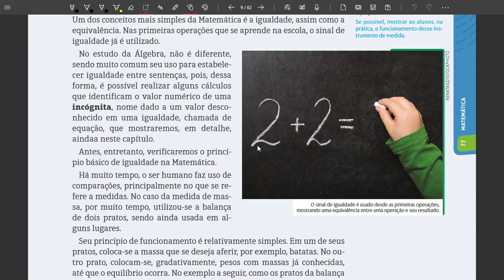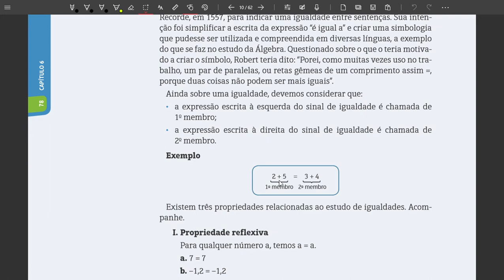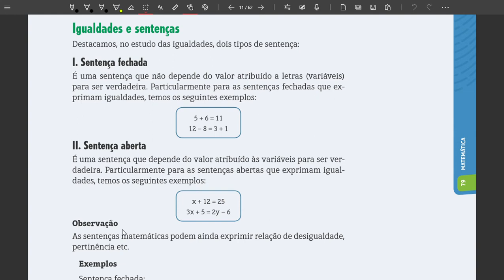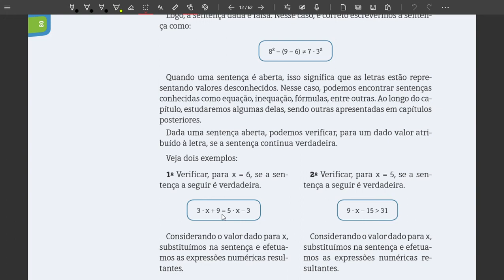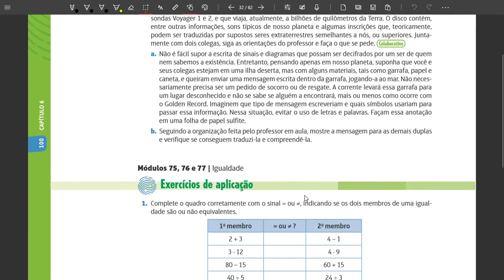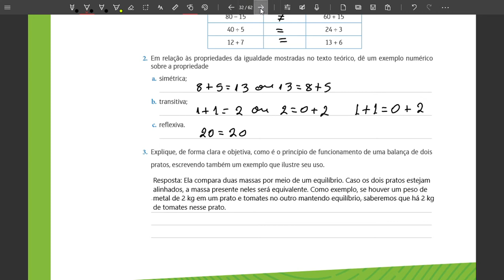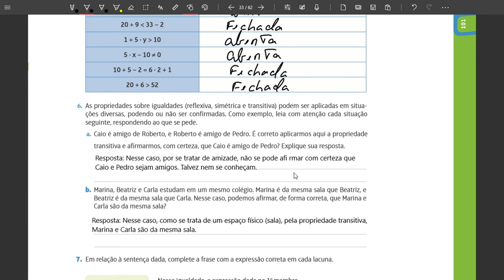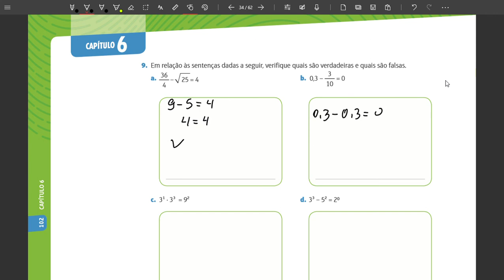7º Ano - Módulo 75,76,77 - Igualdade